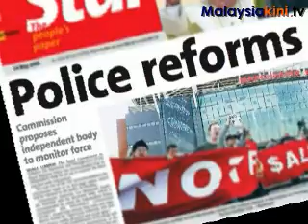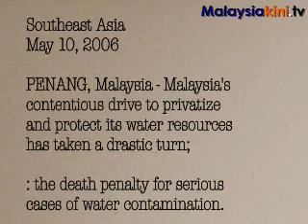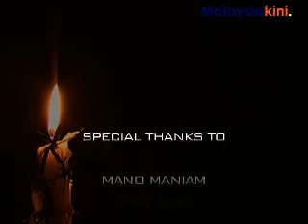Human Rights Abuses in Malaysia in 2006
Amnesty International releases its 2007 global report titled The State of the World's Human Rights. The Malaysia section of the report is represented in this video.